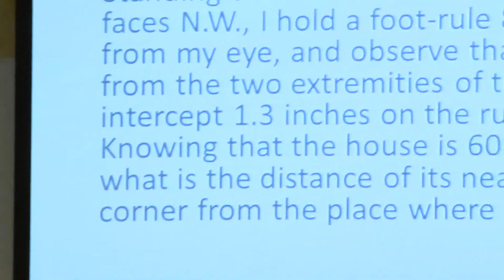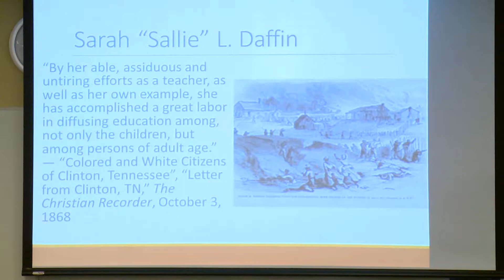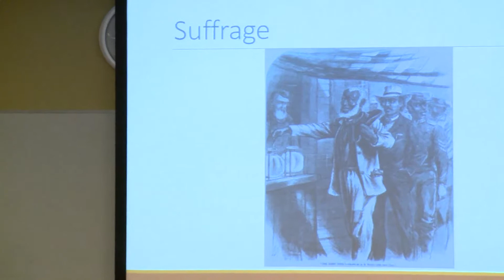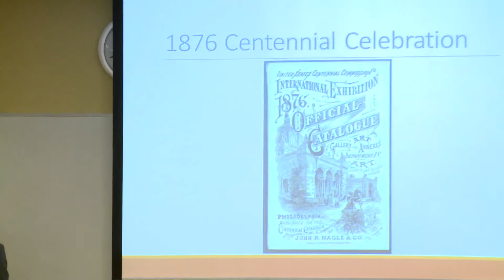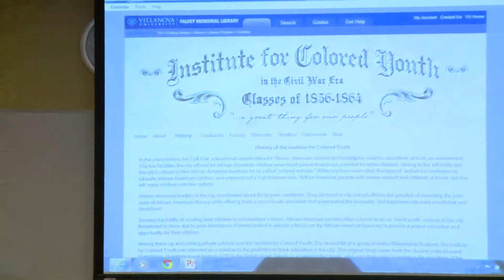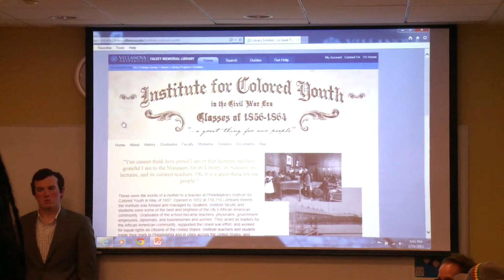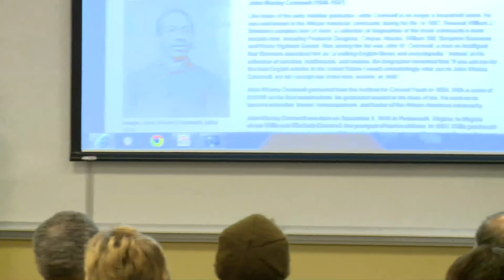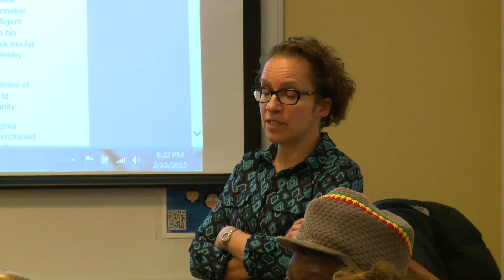"A Great Thing For Our People"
The Institute for Colored Youth in Civil War Era
Celebrate Philadelphia's School of Civil Rights!
in association with The Pennsylvania Abolition Society